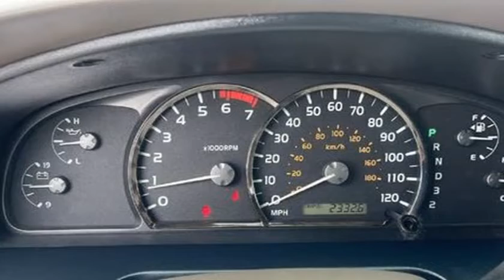2006 TOYOTA SEQUOIA SR5 (Englewood, Colorado)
Prime Automotive
3935 S Broadway
Englewood